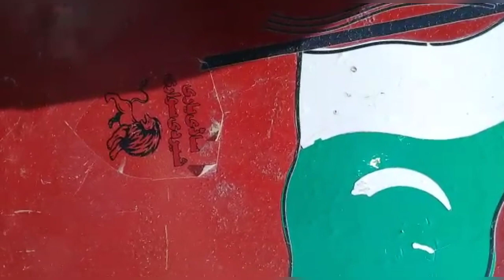Used Tractor MF.265 Special model1984 || 65HpTraktor MF.265 Special For sale || Layyah Tractors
About The Subject of my video Used Tractor MF.265 Special Model 1984 For sale in layyah Tehsil Chobra |second Hand Traktor 65 Hp MF.265 Special Model 1984 For sale in layyah south punjab Pakistan .Overall condition of Tractor good.Total Genuine New Gernal Tyre installed .Self start.genuine condition.total Genuine.Location Layyah.Price 1010000.cell.03408829482